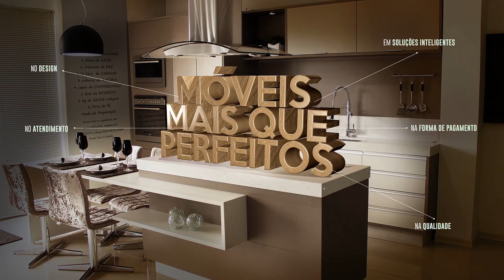Idoso é agredido durante assalto em Nova Resende